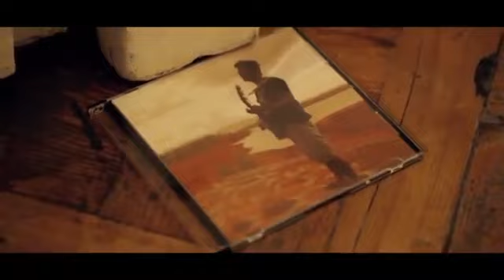13 November 2021